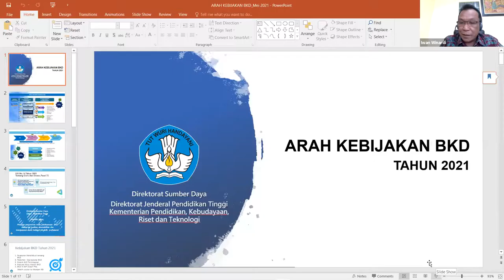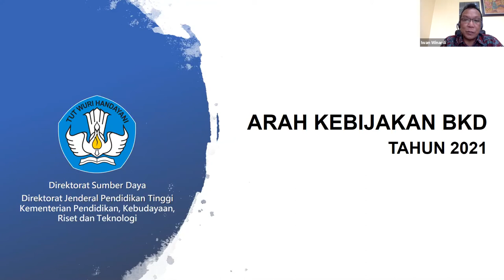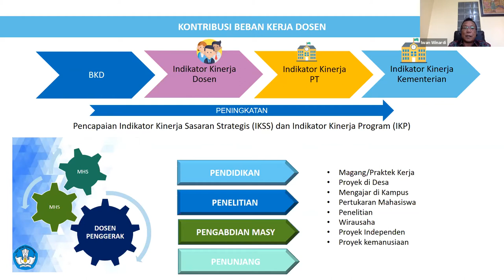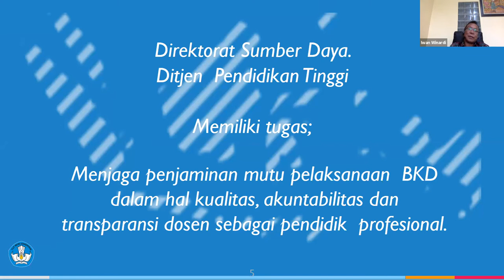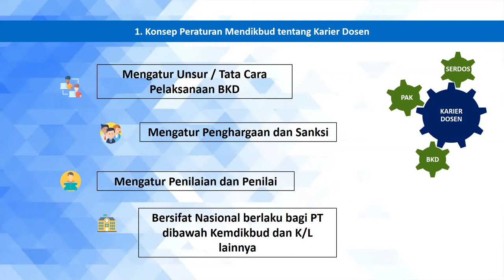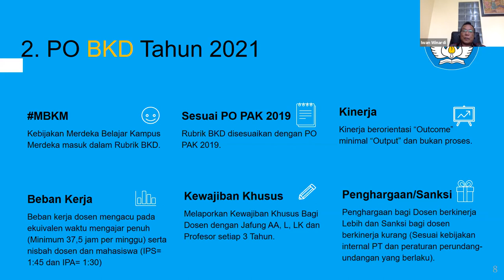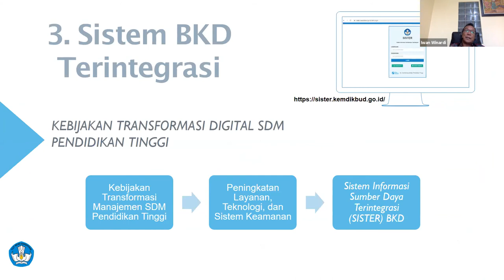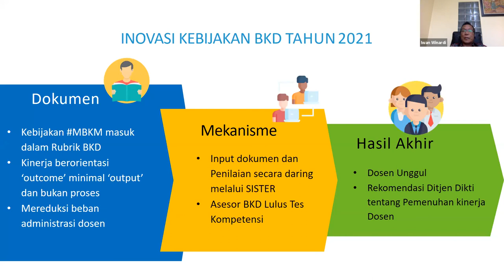Pelatihan Asesor BKD 2021_Arah Kebijakan BKD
Youtuber : FIP Undiksha
Web : fip.undiksha.ac.id